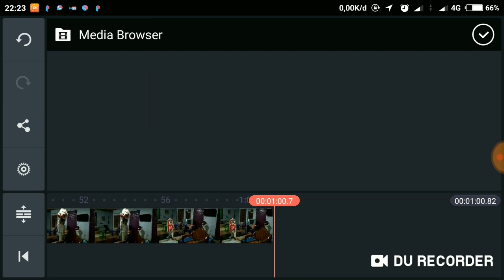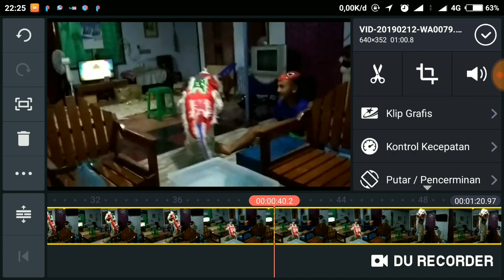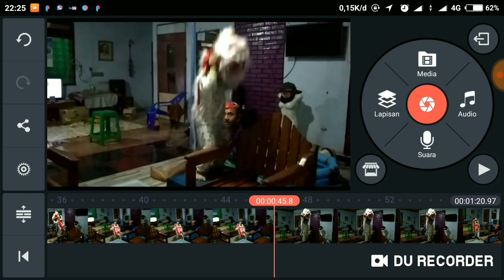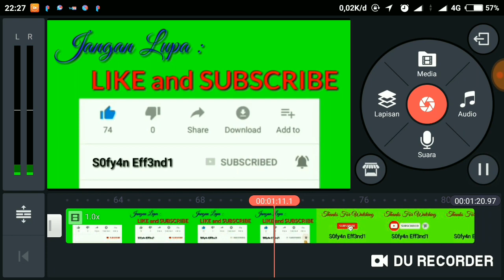Anak Kecil Belajar Barongsai || Lucu dan Kagum || Umur 3,5 Tahun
Danish Putra Pratama, Namanya Baru berumur 3,5 Tahun Putra pertama dari Andreas Citra dan Intan Effendi. Keponakan yang sangat lincah dan serba bisa. Belajar Barongsai dengan mengandalkan nonton video di YOUTUBE langsung bisa dipraktekan. Semoga kalau sudah dewasa bisa berbakti kepada orang tua dan bangsa indonesia.